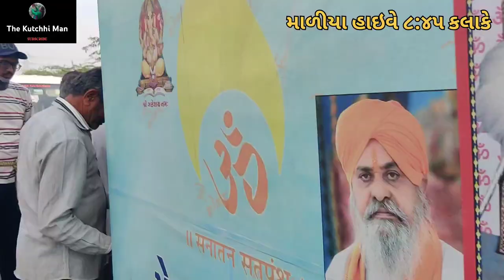કચ્છ |16/3/23 માળીયા હાઇવે તથા બપોર નો વિસામો,પીરાણા હેમપુરી પદયાત્રી સંઘ